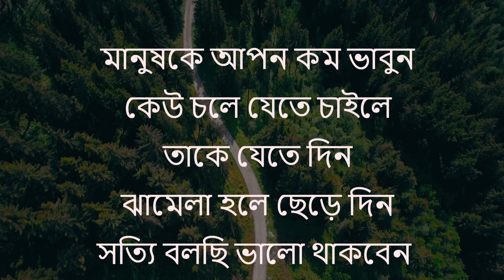Heart Touching Motivational Quotes In Bangla | Inspirational Speech | বুদ্ধিমান মানুষেরা কখনও সুখের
Inspirational Quotes speech New.